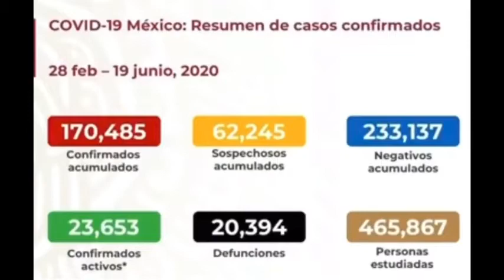Reporte COVID19Mx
Reporte COVID19Mx actualización 19 Junio 2020
📍  170,485 confirmados
📍  23,653 casos confirmados activos
📍  20,394 defunciones